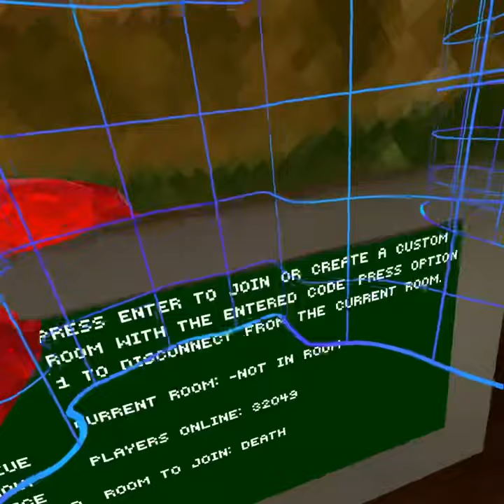July 24, 2024